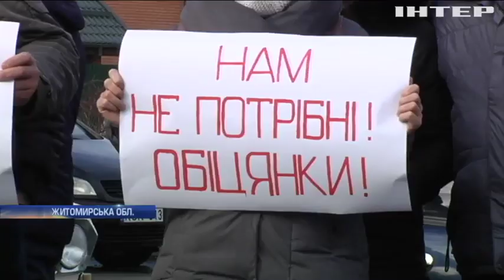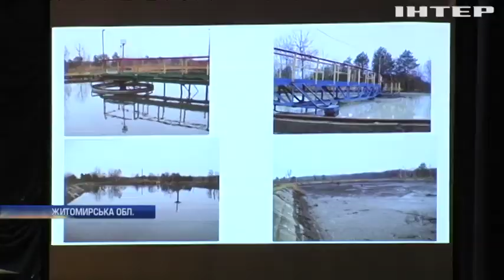Фабрика на Хмельниччині забруднила річку та отруїла питну воду